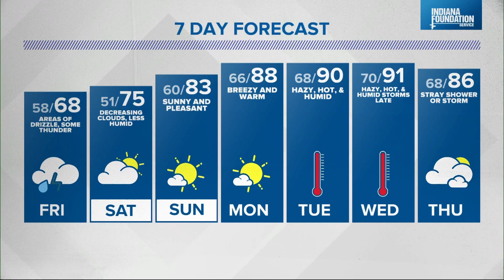Live Doppler 13 Weather Forecast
There may be some showers around for Carb Day Friday, but the day won't be a washout.